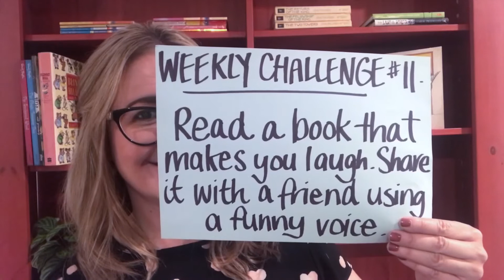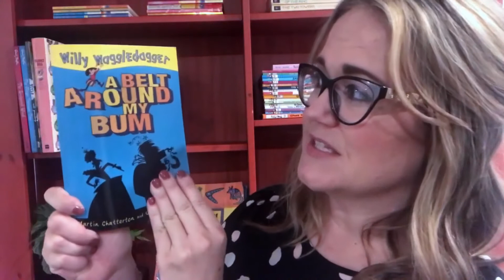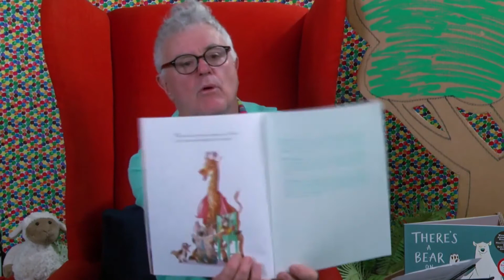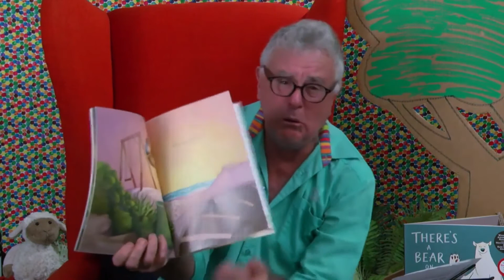RAC Week 11 Video Challenge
It's week 11 of State Library's Reading Adventure Club online.

Don't be bored - there's still time to get on board!

This week's video challenge, shared by Natasha, encourages you to read a book that makes you laugh! Try sharing a few pages with a friend or family member using a funny voice. What book you choose is entirely up to you!

Log your completed challenge on the Reading Adventure Club website and share how you completed this challenge to our facebook group so others will be inspired!

Happy Reading!

*Queensland residents who log completed challenges will go into our weekly prize draw.